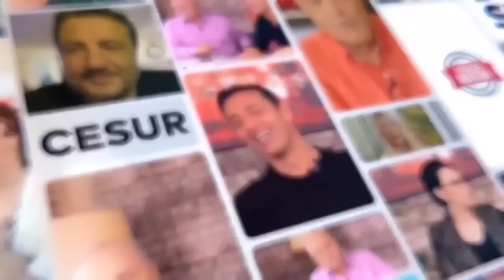KRİZ KAPIDA! Tüm Dünya Hissedecek! Ağustos Ayı ve Sonrasında Dünyayı Öyle Şeyler Bekliyor Ki..!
KRİZ KAPIDA! Tüm Dünya Hissedecek! Ağustos Ayı ve Sonrasında Dünyayı Öyle Şeyler Bekliyor Ki..! | Magazin Noteri - Emine Akkaya

00:00 Giriş
03:09 Korkulu Rüya Merkür Retrosu Geliyor! İşte Etkileri
07:09 Gökyüzü Olaylarının Kişiler Üzerindeki Etkileri
12:44 Dünyaya Siyasi Kriz ve Savaş Geliyor!
16:46 2025'e Kadar Türkiye’yi Neler Bekliyor?
19:27 Etkisini Tüm Dünya Hissedecek! Hastalıklar, Ekonomi, Savaş!
23:08 Fahiş Ev Fiyatları ve Ekonomi Ne Olacak?
27:00 Küresel Afet Var! Önleminizi Alın
29:47 "Türkiye'yi Erken Seçim Bekliyor!"

Magazin Noteri Astroloji Köşesi'nin bu videodaki konuğu Emine Akkaya, Ağustos ayı ve sonrasında dünya ve Türkiye'yi ekonomik, siyasi ve sağlık alanlarında bekleyen krizlerin neler olduğunu anlatarak alınabilecek önlemlerden bahsediyor.

Kanalımızda En Çok İzlenen Videolarımıza Göz Atın! 👇
1) 100 Yılda Gelen Büyük Değişim! Can Aydoğmuş Anlattı! Deprem, Siyasi Liderler, Türkiye'nin Durumu...
2) Türkiye'nin İlk Erkek Güzeli Karahan Çantay Hayatını Kaybetti! Gözler Sibel Can'a Çevrildi!
3) 'Doğa Felaketleri' Kapıda! Şenay Devi 2021'in Nasıl Bir Yıl Olacağını Magazin Noteri'nde Anlattı!
4) Son Dakika! İntizar Ve Sinem Gedik’in Uygunsuz Görüntülerini İfşa Etmişti!! İşte Verilen Ceza
5) Ebru Gündeş’in Sessizliği Hadise’yi Çileden Çıkardı!
6) Son Dakika! Selin Ciğerci ve Melisa Emirbayer’den Seren Serengil’e Ortak Yalanlama! İşte Yaşananlar!
7) Müge Anlı ve Ekibine Şok Tehdit! Kim Olduğunu Canlı Yayında Açıkladı Ve Seslendi: “ Buyur Gel! “
8) Fenomen Gelin Adayı Hanife Gürdal Boşandı! | Boşanmanın Sır Perdesi Aralandı! İşte Tüm Detaylar...
9) Bergüzar Korel'den Sağlık Bakanı Koca'ya 'Umut bebek' Çağrısı: "Ben Buna Dayanamıyorum!"
10) Kibariye Bodrum'daki Villasını Neden Satıyor? Gözler Eşine Çevrildi!! | Magazin Noteri